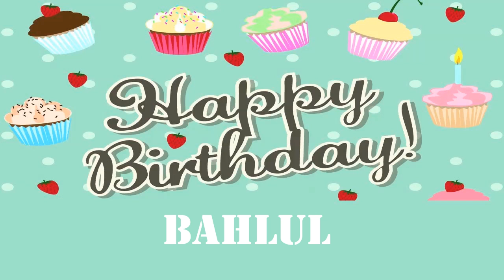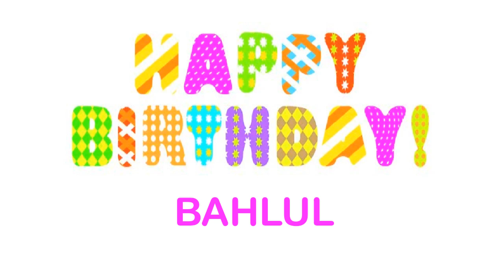Bahlul wishes Mensajes